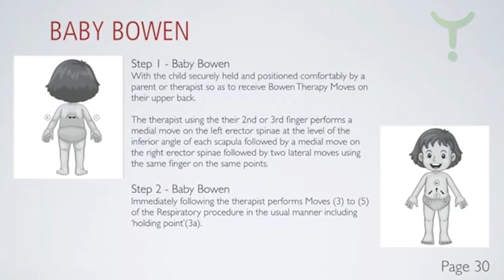Birth Trauma Ian Dixon 2 of 8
Ian explains how the Bowen Technique is gentle enough to be used on new born babies to reduce potential birth trauma and the potential impact of that throughout life. Ian shares that it can also be used effectively for mothers both during pregnancy and childbirth.

David Roy Green of WHEN whenworldwide.org interviews Ian Dixon in Canberra, Australia. Ian is a Bowen Practitioner and Trainer who has been involved in adult education for many years. In mid life Ian became interested in complementary health and trained as a full time remedial massage therapist, he then discovered and fell in love with the amazing Bowen Technique. After a short time, the incredible results that Bowen achieved in his clients encouraged him to change over completely to Bowen therapy in his practice. Ian became an instructor so that he could spread the word about the technique as widely as possible. "I look forward to the day when everybody knows what the Bowen technique can do to restore and maintain health in the community.”